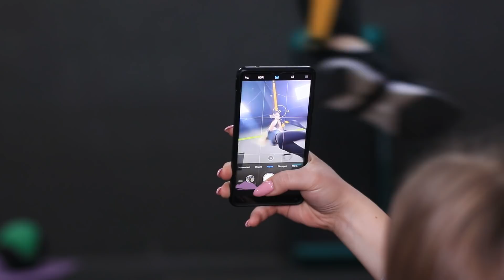Нормальная подруга VS моя подруга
С лучшей подругой столько общего! С ней так классно повеселиться и погрустить вдвоем! Хотя, иногда она ведет себя ну очень странно...

Вопрос дня: понравились наши скетчи? Пиши в комментариях!